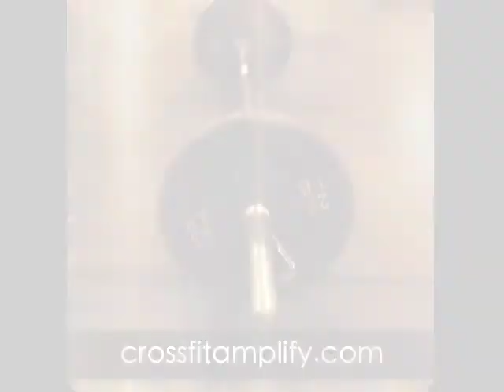Pull-up Ladder 03.10.2011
With a continuously running clock do one pull-up the first minute, two pull-ups the second minute, three pull-ups the third minute... continuing as long as possible. Use as many sets each minute as needed.

*Note: used kipping pull-ups for this WOD.

Songs: "The Ghost Inside" by Broken Bells
"Holly Hox, Forget Me Nots" by Saves the Day